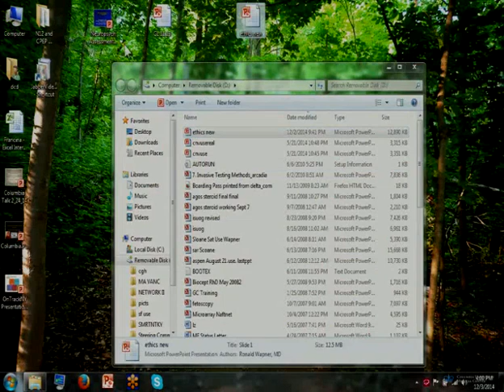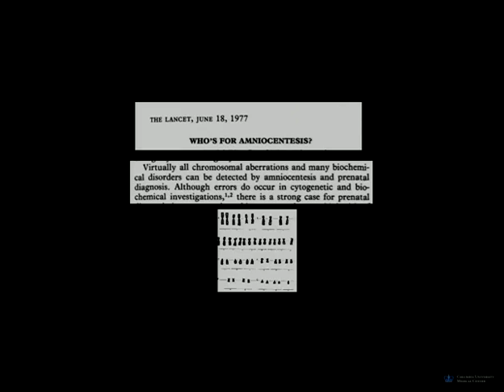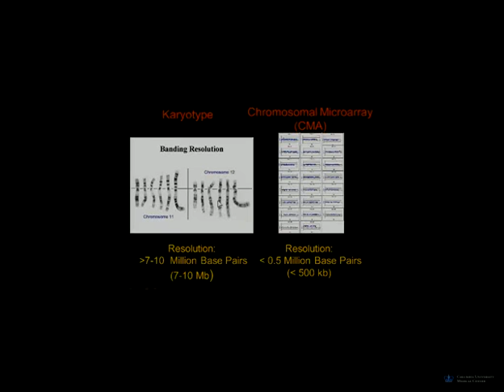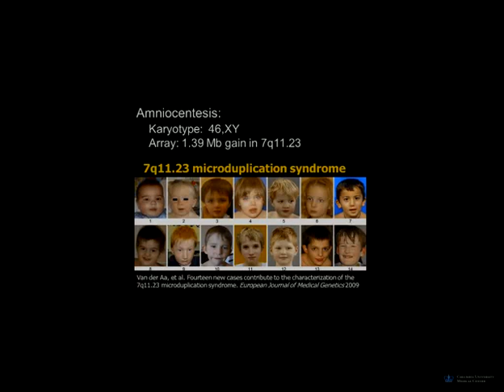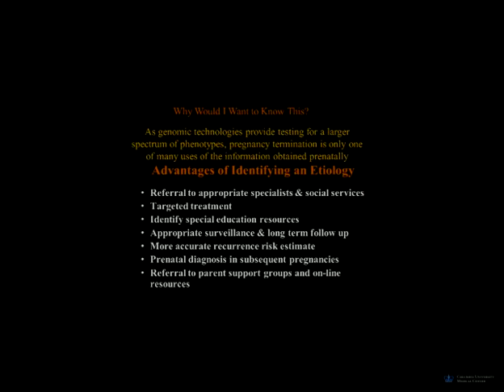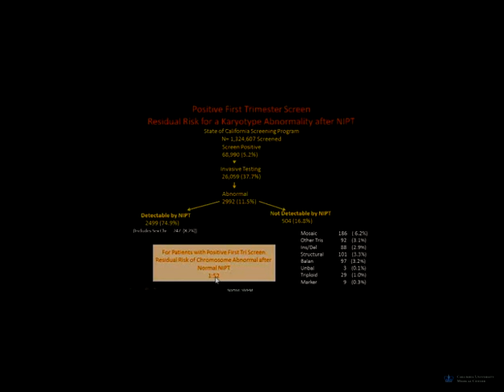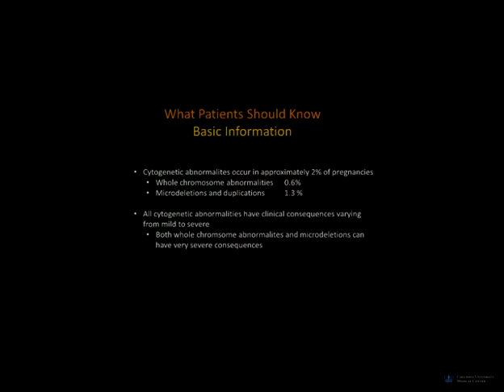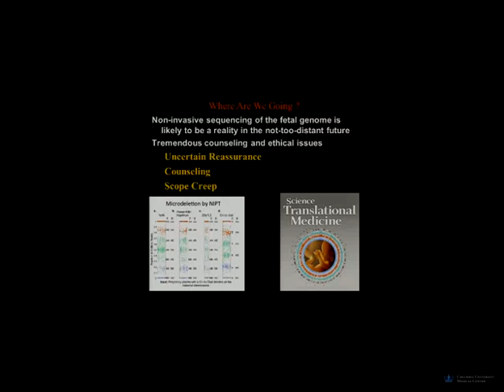ELSI Seminars (Fall '14) - Ronald Wapner, MD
Seminar on Ethical, Legal and Social Implications of Genetics, Fall 2014